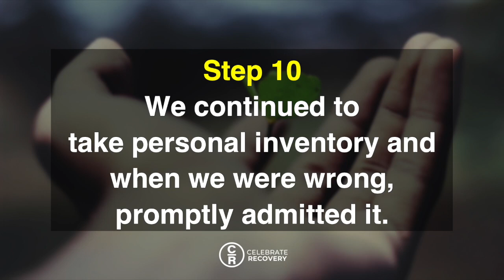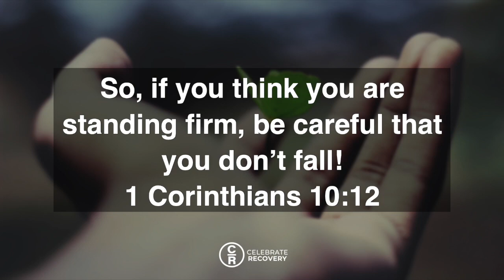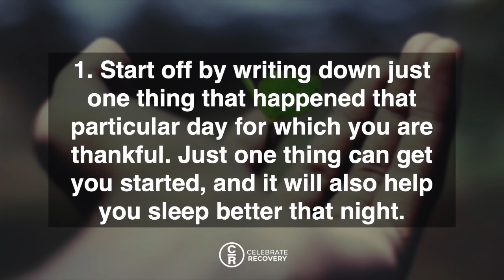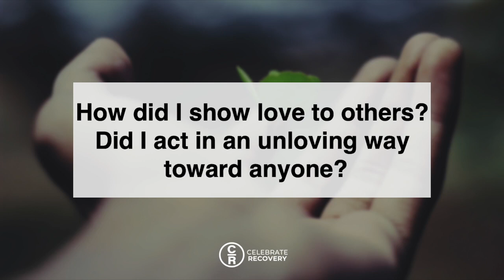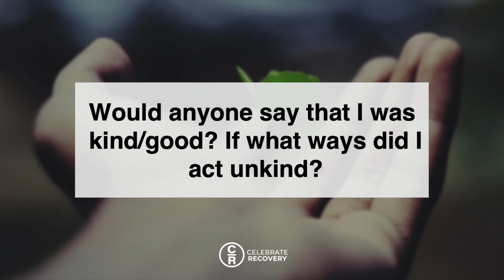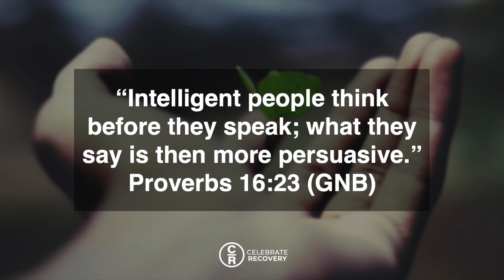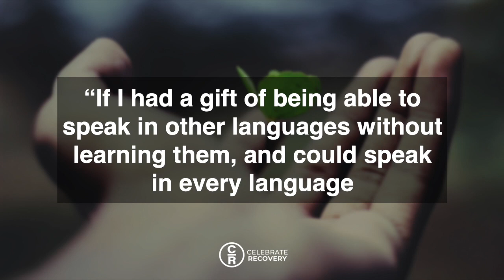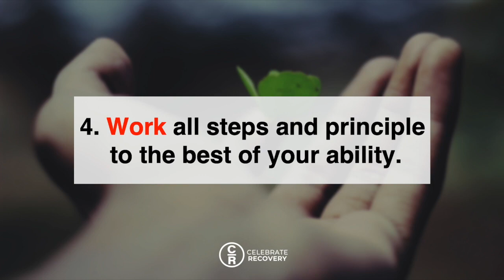Celebrate Recovery April 22, 2020